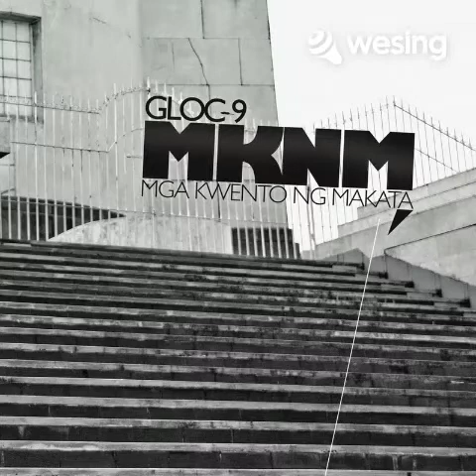Hindi Mo Nadinig(Instrumental)